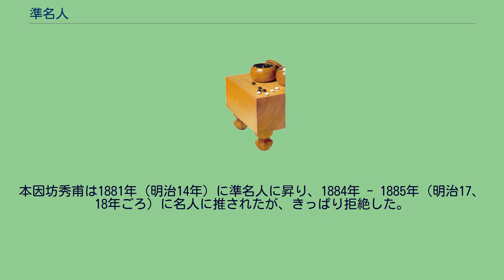準名人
準名人（じゅんめいじん）とは、囲碁・将棋での第一人者である名人に次ぐ位の人。
「准名人」の表記もある。
「半名人」ともいった。
『日本囲碁体系7 親仙徳・大仙知』（筑摩書房）収録の「人とその時代」（林裕執筆、同書P.244）では、本来は「半名人」であり、「準名人という言葉は明治三十七年、『坐隠談叢』初版が出版された頃から用いられた言葉である」と記述されている。
また、井上幻庵因碩は「半名人」の名前を嫌って、「準名人」と名前を置き換えたとも言われる。
江戸時代初期は、「名人と上手の間の位置」ということで「名人上手」と呼ばれたこともあった。
江戸時代に本因坊道策により段級位制が定められ、名人が九段、上手（御城碁の出場資格者）が七段とされ、名人上手間の手合いであった準名人は八段とされた。
囲碁の準名人の中には名人に劣らぬと評価された者が少なくない。
名人にならなかった本因坊元丈、安井知得仙知、井上幻庵因碩、本因坊秀和の4棋士は「囲碁四哲」とよばれた。
嘉永の頃、安井算知（俊哲）の家に太田雄蔵、伊藤松和、阪口仙得などの棋士が集まり、囲碁四哲の芸の話になって本因坊秀和を筆頭とすることで意見が一致したと伝えられている。
元丈と知得は互角に戦ったライバル同士で、名人は「斯道の最長者が其の威望と古今に絶したる神技を以てする」、すなわち、最強の棋聖の地位という信念から名人を望まなかったと伝えられる。
幻庵因碩は本因坊丈和との名人碁所の地位獲得の争いに敗れ、名人になれなかった。
秀和は寺社奉行に碁所願いを出したが、井上家の反発があり、却下されてしまった。
その後は幕末の混乱に巻き込まれ、名人碁所の許可を得る機会は失われてしまった。
本因坊秀甫は1881年（明治14年）に準名人に昇り、1884年 - 1885年（明治17、18年ごろ）に名人に推されたが、きっぱり拒絶した。